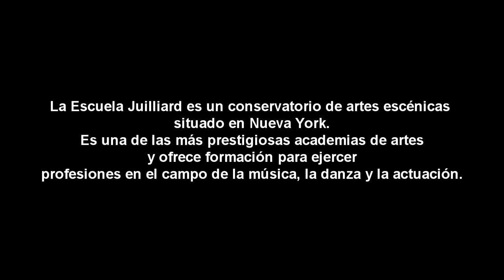Sexteto del Juilliard Jazz Artist Diploma Ensemble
En el "Mes de la Apreciación al Jazz" la Embajada de Estados Unidos en El Salvador tuvo el placer de presentar al Sexteto del Juilliard Jazz Artist Diploma Ensemble, quienes dieron una serie de conciertos gratuitos a nivel nacional.

La Escuela Juilliard es una de las más prestigiosas academias de artes de los Estados Unidos.